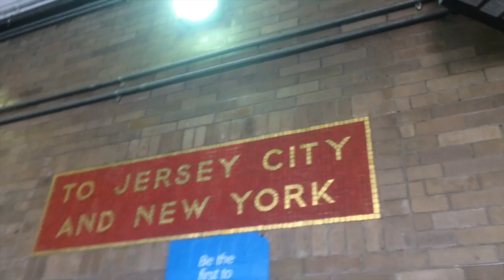PATH Harrison Station Update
Changes are coming to PATH’s Harrison Station on April 22, 2015, as part of The Port Authority of New York & New Jersey’s station rebuilding project.

Crews have been busy extending platforms at the west end of both sides of Harrison Station.

Beginning Wednesday, April 22, the new section of the eastbound platform, for trains headed to Jersey and New York, will be opened.

As passengers arrive to the doors to the platform level, they will need to turn left to board trains to Jersey City or New York.

The east end of the platform, to the right of the doors, will be closed to make way for construction work on that end of the station.

On the westbound side, this changeover will occur in early May 2015. Newark-bound trains will now stop further west of the platform level doors.